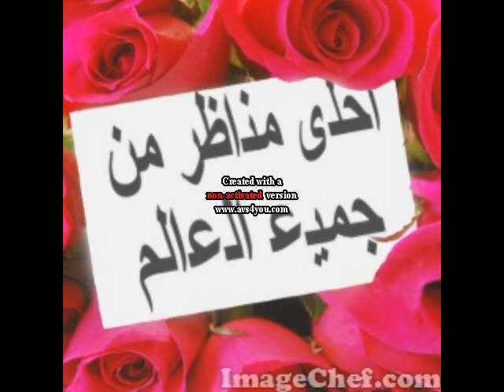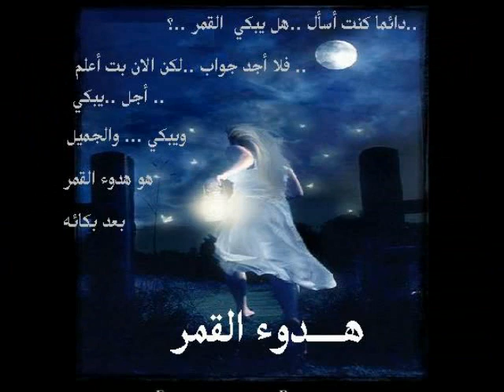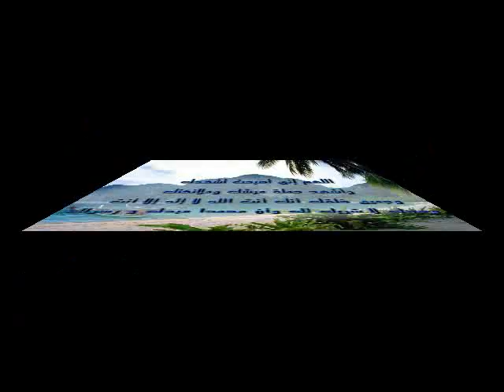ali lotfi ahla mnazer.avi